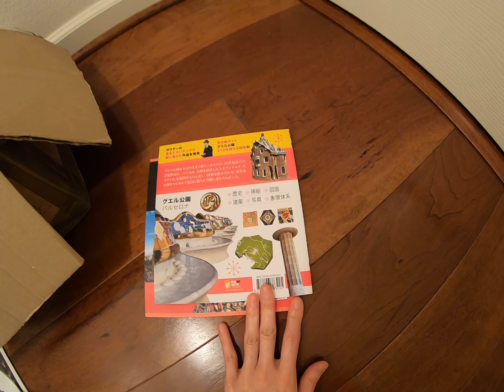カリレアちゃん ありがとう動画②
①の動画の最後の部分が切れてしまったので二回に分けて
アップすることにしました。Goproの使い方、未だによくわからない(´;ω;｀)